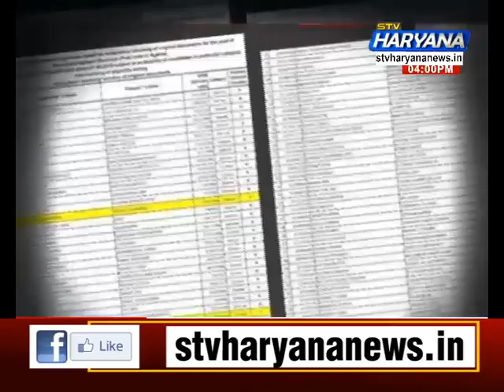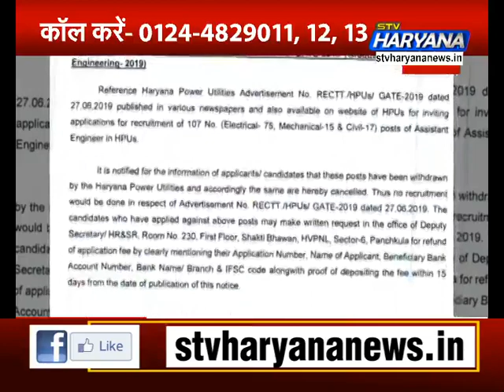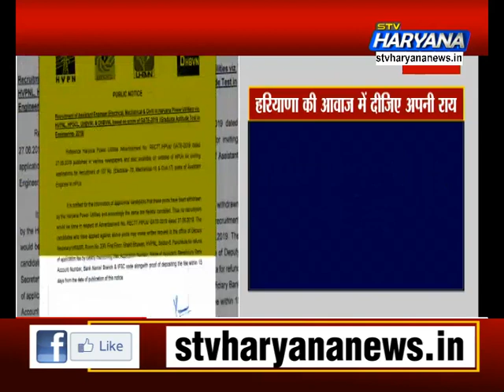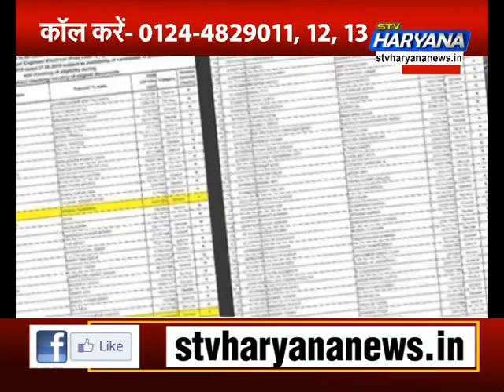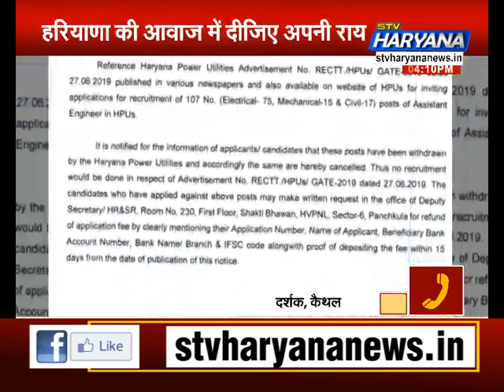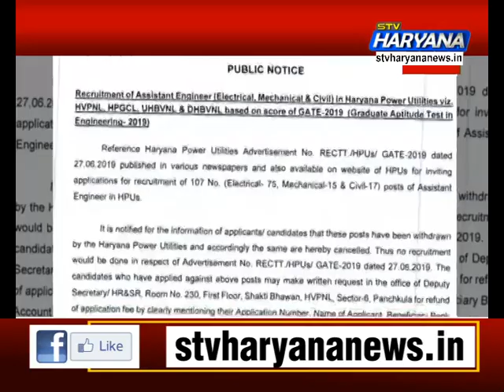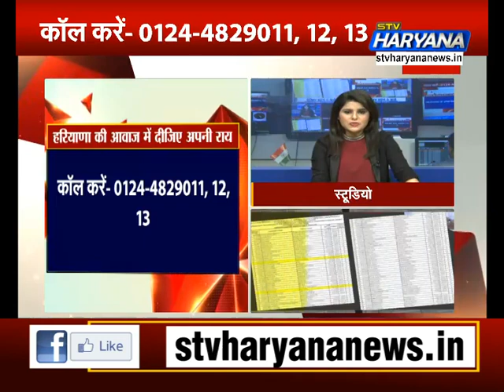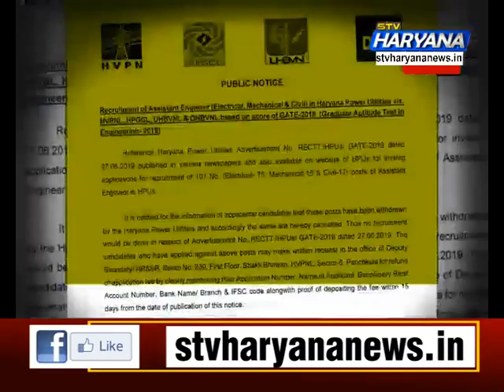हरियाणा सरकार का बड़ा ‘यू-टर्न’, बिजली निगम में SDO की भर्ती रद्द, क्या चुनावों पर पड़ेगा फैसला असर?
हरियाणा सरकार ने SDO की भर्ती रद्द कर दी है। इस भर्ती की शॉर्ट लिस्ट में 80 में से सिर्फ 2 हरियाणवी थे! विपक्ष के लगातार इस मुद्दे को उठाने से सरकार सवालों के घेरे में थी और आखिरकार बिजली निगम ने भर्ती रद्द करने का आदेश जारी कर दिया।